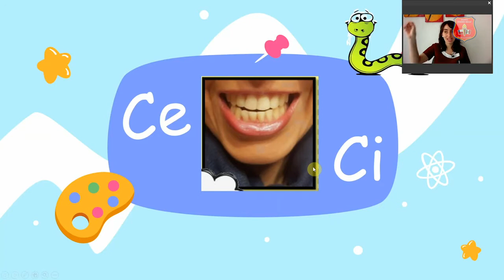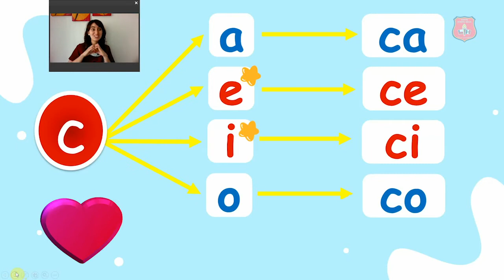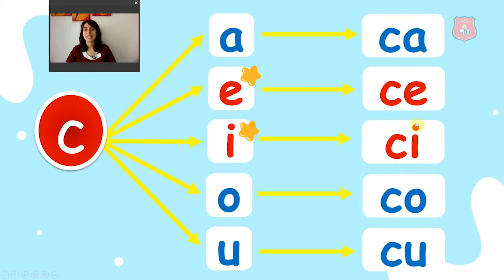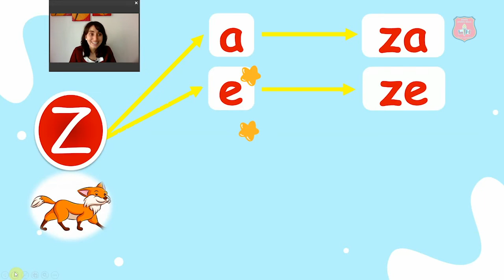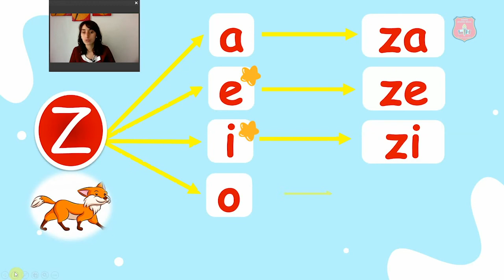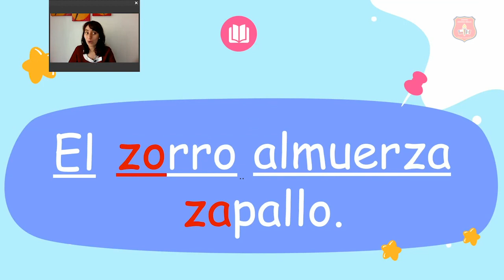Canción Letra Z y sílaba Ce Ci. Primero Básico.